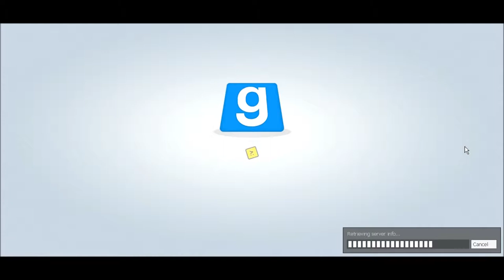Orgasims and Friends? (Gmod TTT)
Join Wooflz & Friends as you experience the most intense mexican candy orgasm thrill ride of your life! Also Penis...